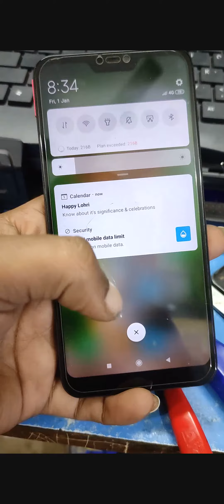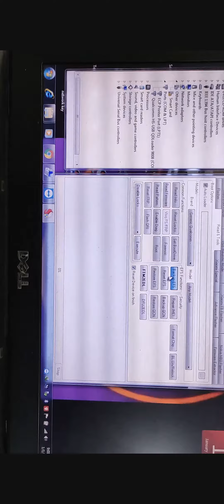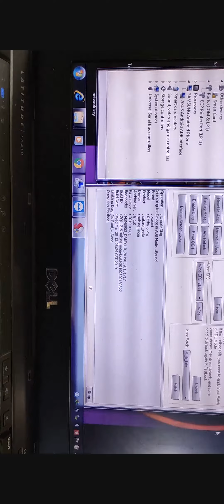Redmi 6 Pro Unknown Baseband Fix File available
Only Paid File available,,,File Password Protected...

For File and Password Come WhatsApp..

Note its not free file.